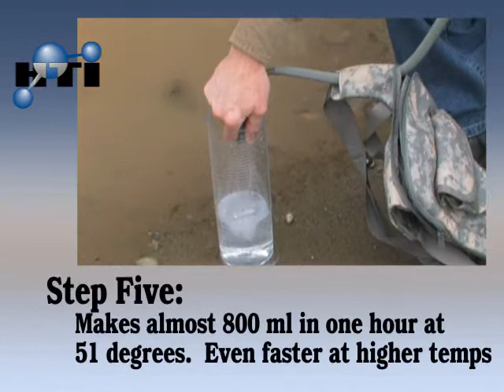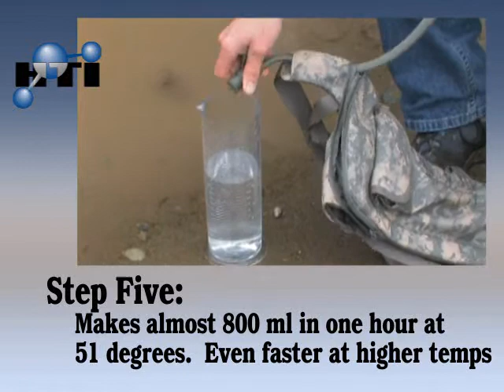Expedition vs Mud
Watch the Expedition water filtration system turn muddy water into a survival drink that can save your life.